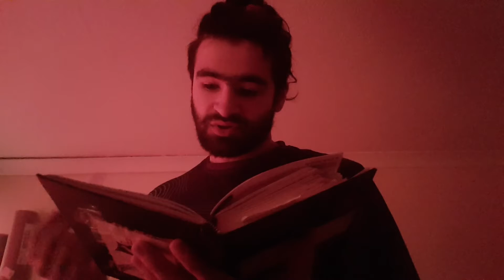The Next ReeVlog - Flat viewing and forgetfullness